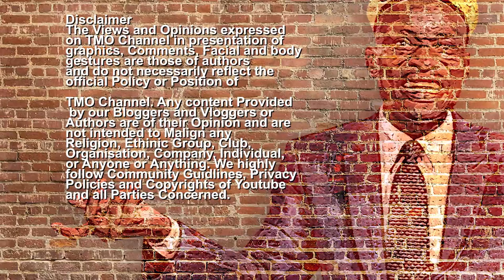Tamale Mirundi "Omuwala yankuba Oluyi nga ndi ne Muzaata oyo"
MUNDEKE MBAANIKE. MUJJA KUMPULIRA